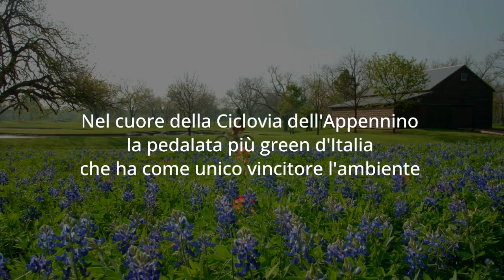CicloAppennina, green fondo a L’Aquila il 18 giugno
La prima ciclopedalata mai realizzata in Italia: più si pedala più si piantano alberi! Una gara non competitiva aperta a tutti, l’unico vincitore sarà l’ambiente.